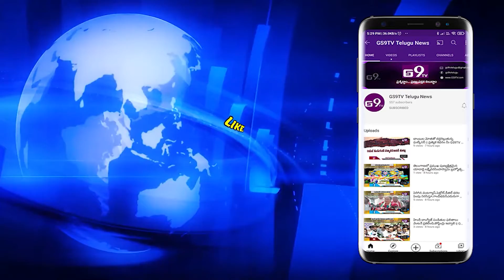కెసిఆర్ పిలుపుమేరకు టిఆర్ఎస్ పార్టీ మంత్రి మల్లారెడ్డి ఆధ్వర్యంలో రాస్తా రోకో కార్యక్రమం